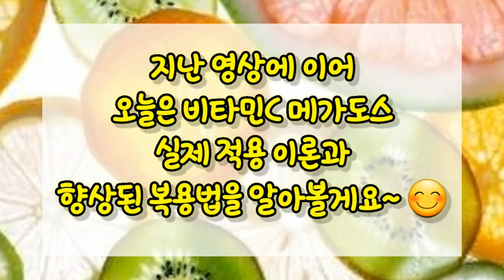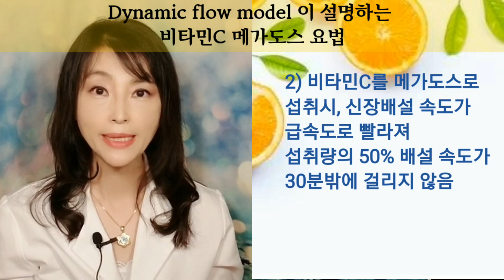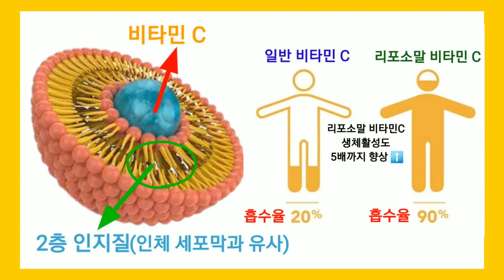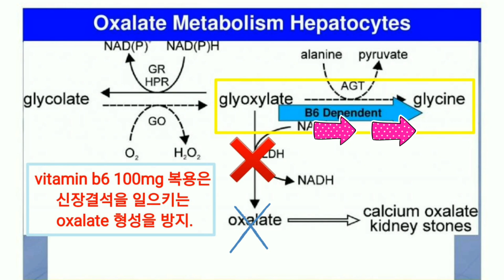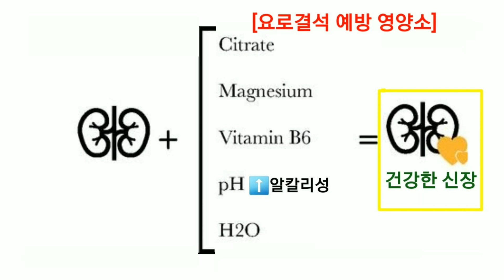비타민C 메가도스(고용량요법)2편 미국 전문가들이 뒷받침하는 이론 & 최상의 섭취방법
비타민C 메가도스 효능에 관해 논란이 참 많은데요,  늘 공기를 흡입하고 물을 마셔 줌으로써 세포에 필요한 산소와 에너지를 항상 공급하듯이 비타민 C 역시 체내 세포에 충분한 양이 끊임없이 누적되어 있어야한다는 것이 Dynamic flow model 이론의 핵심입니다. 이 모델이 충분히 납득할만 하고 설득력 있는 주장인지 영상에서 다루고 있습니다.

또한 비타민 C 정제는 위장관에서 불안정하여  쉽게 분해, 배설 되어버리는것에 반해 오늘 영상에서 소개하는 리포조말 제형은 훨씬 더 흡수력이 좋은데, 그 이유에 대해서도 알아보구요 아울러 메가도스 부작용(신장/요로 결석등)을 줄일수 있는 복용팁에 대해서도 소개합니다.

◇영상의 모든 정보는 의료 교육의 목적으로 제작되었으며 일반적인 의료 정보와 크리에이터의 의견이 포함되어 있습니다. 댓글에 의약상담 질문을 하셔도 되지만 진료/치료 선택은 반드시 개인의 의료 프로파일을 담당하고 있는 주치의와 상담하여 결정하시기 바랍니다.

◇이 영상은 특정 의약품을 광고하지 않습니다. 걸어둔 링크는 사이트 방문 편리를 위한 것이며 제품 추천을 의미하지 않습니다◇

미국아마존

비타민씨 메가도스 고용량 과다복용 리포조말 신장결석예방 (English CC)